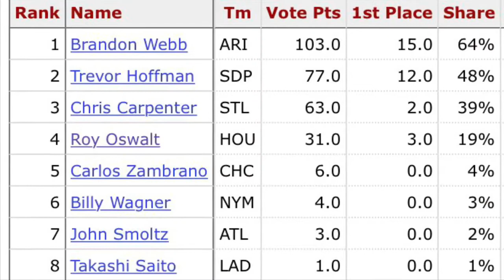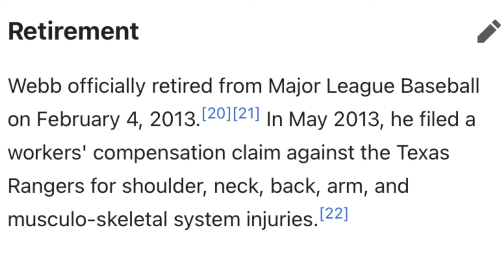The Short, Yet Amazing Career Of Brandon Webb